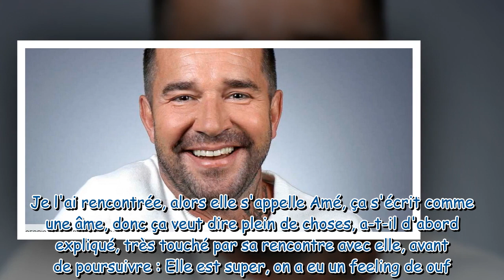Mathieu (L’amour est dans le pré) ému après sa rencontre avec sa “porteuse de vie” : “Elle est merve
Mathieu (L’amour est dans le pré) ému après sa rencontre avec sa “porteuse de vie” : “Elle est merveilleuse”